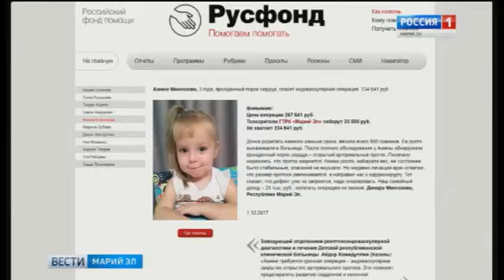Амина Мингазова, 3 года, врожденный порок сердца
Амина Мингазова, 3 года, врожденный порок сердца, спасет эндоваскулярная операция. 267 641 руб.